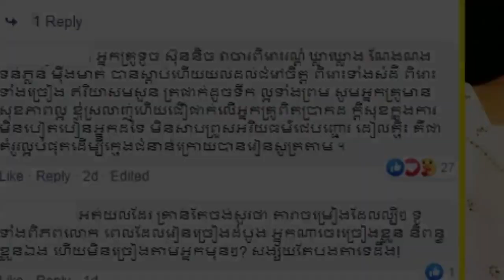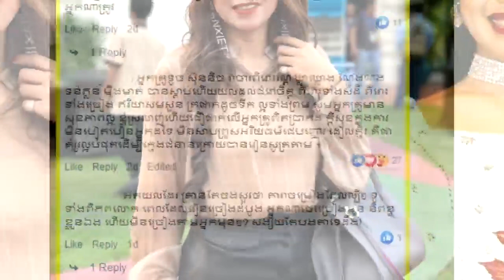មហាជនហួសចិត្តឃើញតារាចម្រៀងម៉េង កែវពេជ្ជតា រករឿងដល់ឈ្លោះជាមួយកញ្ញាទូច ស៊ុននិចដែលកំពុងមានទុក្ខស្រាប់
សូមអធ្យាស្រ័យ

ចំពោះការមិនបានតប ខំមិនបានគ្រប់គ្នា

Ms Socheata